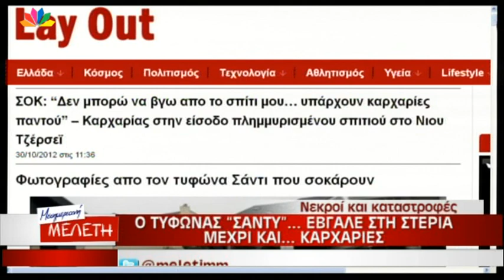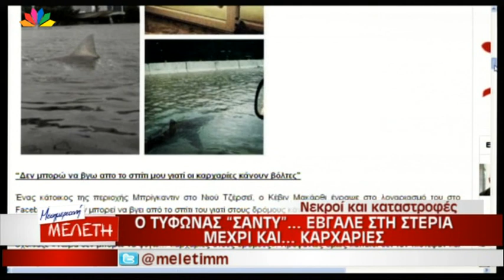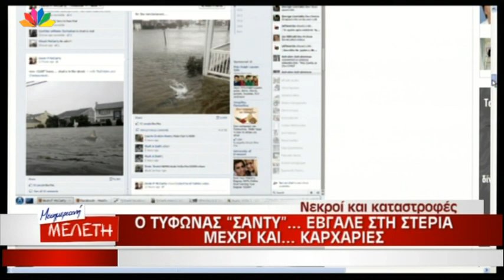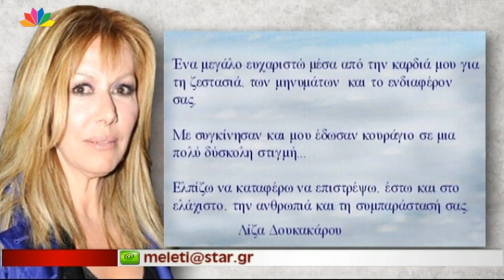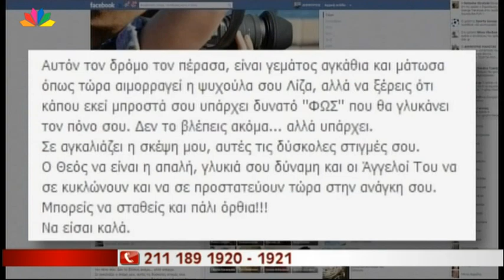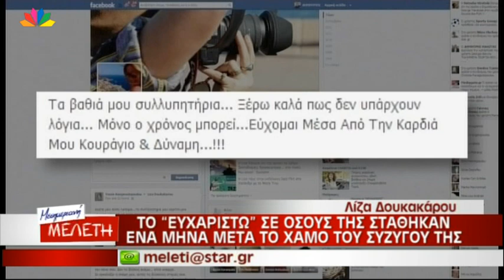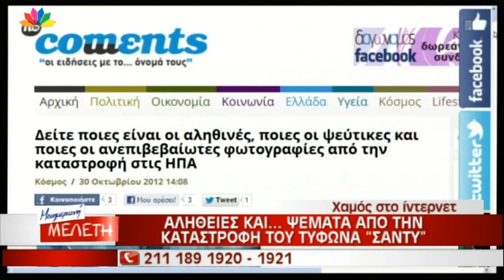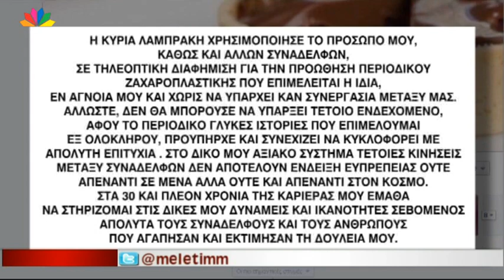Μεσημεριανή Μελέτη - 30.10.2012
- ΕΛΛΗΝΑΣ Ο ΠΙΟ ΕΞΥΠΝΟΣ ΑΝΘΡΩΠΟΣ ΣΤΟΝ ΚΟΣΜΟ, ΜΕ ΚΑΤΑΜΕΤΡΗΜΕΝΟ ΤΟ ΥΨΗΛΟΤΕΡΟ IQ (198), ΕΙΝΑΙ Ο 36ΧΡΟΝΟΣ ΔΟΚΤΩΡΑΣ ΨΥΧΙΑΤΡΙΚΗΣ ΕΥΑΓΓΕΛΟΣ ΚΑΤΣΙΟΥΛΗΣ, ΕΙΧΕ ΒΓΕΙ ΚΑΙ ΤΟ 2005 ΣΤΟΝ ΓΡΗΓΟΡΗ
- ΠΗΡΑΝ ΤΗ ΣΗΜΑΙΑ ΑΠΟ ΑΛΒΑΝΙΔΑ ΑΡΙΣΤΟΥΧΟ ΥΠΟ ΤΟΝ ΦΟΒΟ ΕΠΕΙΣΟΔΙΩΝ, ΣΤΟ ΕΠΑΛ ΦΑΡΣΑΛΩΝ
- ΕΠΙΔΕΙΞΗ ΜΟΔΑΣ H&M, ΤΙ ΦΟΡΕΣΑΝ ΟΙ ΕΠΩΝΥΜΕΣ, FASHION POLICE,  ΑΝΑΜΕΣΑ ΤΟΥΣ ΚΑΙ Η ΣΑΡΑ ΤΖΕΣΙΚΑ ΠΑΡΚΕΡ
- Η ΚΑΛΟΜΟΙΡΑ ΜΑΣ ΞΕΝΑΓΕΙ ΣΤΗΝ ΟΥΑΣΙΓΚΤΟΝ
- ΔΗΜΗΤΡΗΣ ΟΥΓΓΑΡΕΖΟΣ, ΣΑΣA ΣΤΑΜΑΤΗ ΚΑΙ ΑΚΗΣ ΠΕΤΡΕΤΖΙΚΗΣ, ΚΑΝΟΥΝ ΠΛΑΚΕΣ ΚΑΤΑ ΤΗ ΔΙΑΡΚΕΙΑ ΤΗΣ ΦΩΤΟΓΡΑΦΙΣΗΣ ΤΟΥ ΠΡΩΙΝΟΥ MEGA
- Η ΛΙΖΑ ΔΟΥΚΑΚΑΡΟΥ ΕΥΧΑΡΙΣΤΕΙ ΟΣΟΥΣ ΤΗΣ ΣΥΜΠΑΡΑΣΤΑΘΗΚΑΝ
- ΓΙΑΤΙ ΔΕΝ ΘΑ ΕΙΝΑΙ Η ΒΑΝΑ ΜΠΑΡΜΠΑ ΣΤΟ DANCING
- ΚΩΣΤΑΣ ΜΑΡΤΑΚΗΣ ΚΑΙ ΤΡΥΦΩΝΑΣ ΣΑΜΑΡΑΣ ΕΚΑΝΑΝ ΔΟΚΙΜΑΣΤΙΚΑ ΓΙΑ ΤΟ BACKSTAGE ΤΟΥ DANCING
- ΣΥΝΕΝΤΕΥΞΗ ΜΕ ΠΕΤΡΟ ΦΙΛΙΠΠΙΔΗ ΓΙΑ ΤΟΝ ΥΠΗΡΕΤΗ ΔΥΟ ΑΦΕΝΤΙΚΩΝ
- ΣΥΝΕΝΤΕΥΞΗ ΜΕ ΤΗ ΒΙΚΥ ΚΑΒΟΥΡΑ (ΑΜΑΡΤΗΜΑ ΤΗΣ ΜΗΤΡΟΣ ΜΟΥ)
- Η ΕΡΩΜΕΝΗ ΤΟΥ ΣΟΥΛΕΪΜΑΝ ΑΠΟΚΑΛΥΠΤΕΙ
- ΝΕΑ ΕΠΙΘΕΣΗ ΤΟΥ ΣΤΕΛΙΟΥ ΠΑΡΛΙΑΡΟΥ ΕΝΑΝΤΙΟΝ ΤΗΣ ΜΥΡΣΙΝΗΣ ΛΑΜΠΡΑΚΗ ΓΙΑ ΤΟΝ ΤΙΤΛΟ ΤΟΥ ΠΕΡΙΟΔΙΚΟΥ ΤΗΣ
- ΦΩΤΟΓΡΑΦΙΣΗ ΝΙΝΟ ΓΙΑ ΤΟ «ΡΕΞ» ΜΑΖΙ ΜΕ ΚΩΝΣΤΑΝΤΙΝΟ ΑΡΓΥΡΟ